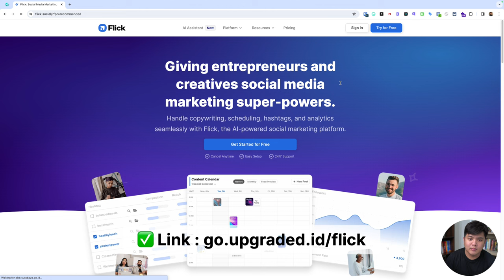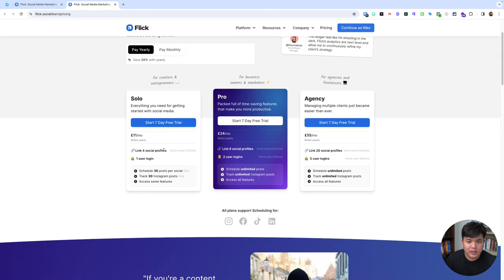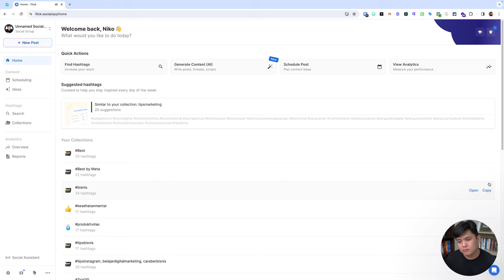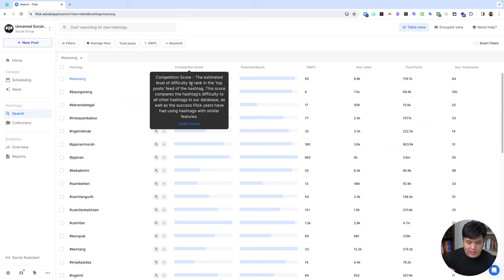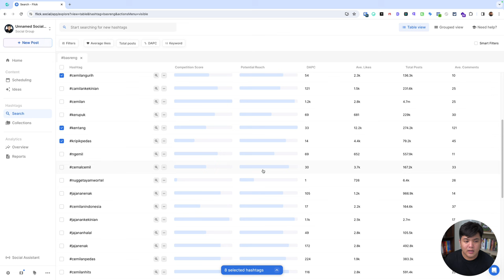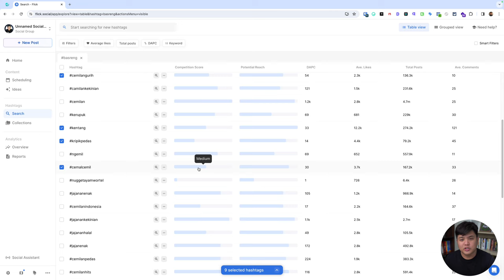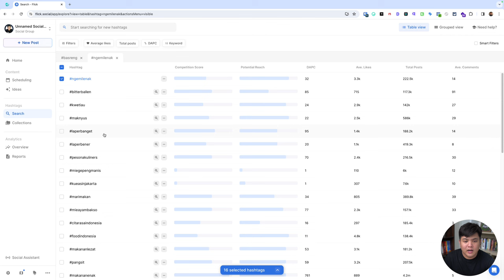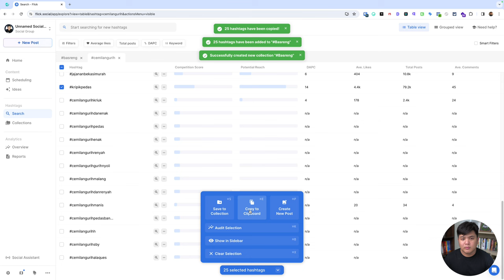Cara Riset Hashtag Instagram yang Tepat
Riset hashtag Instagram adalah salah satu hal penting yang harus dilakukan oleh pemilik akun Instagram, terutama bagi mereka yang ingin meningkatkan visibilitas konten dan menjangkau audiens yang lebih luas.

Riset hashtag Instagram adalah bagian penting dari strategi Instagram yang sukses. Dengan meluangkan waktu untuk menemukan dan memilih hashtag yang tepat, kamu dapat meningkatkan jangkauan postinganmu, menarik followers baru, dan memberikan brand awareness terhadap audience.

Dengan menggunakan hashtag yang tepat, postingan Anda akan lebih mudah ditemukan oleh orang-orang yang tertarik dengan topik yang Anda bahas. Simak video selengkapnya!

CHAPTER
00:00 Pembukaan
00:51 Judul
01:05 Link Flick
01:16 Share Screen Flick
03:14 Manage Beberapa Akun
03:27 Riset Hastag
04:53 Analisa
13:49 Menyimpan Hastag
14:52 Penutup